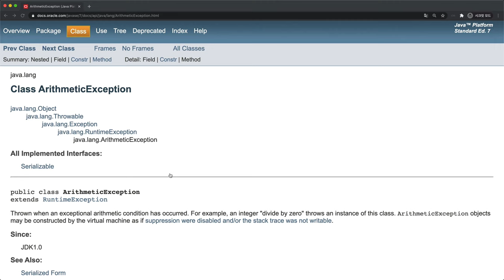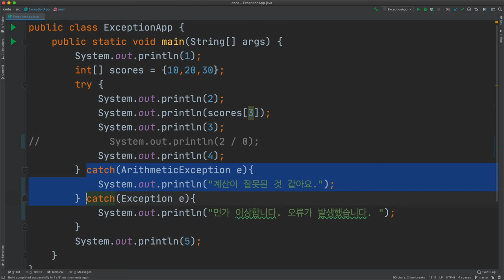Java 예외 - 4. 예외의 우선순위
Catch 문이 여러개 중첩 되어 있을 때 동작 순서를 살펴보겠습니다.